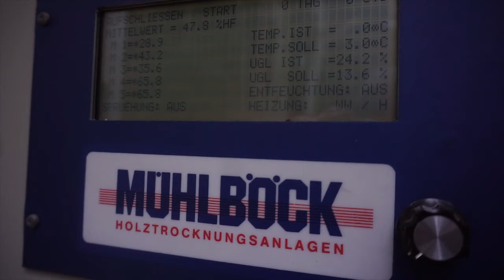39 Jahre alter Mammutbaum mit 110cm Durchmesser !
In diesem Video wird gezeigt, wie ich einen Mammutbaum zu Scheiben und Dielen schneide.

Die Rechte der Musik und dem Video liegen bei mir.
Musik wurde selbst produziert.

Es würde mich sehr freuen, wenn ihr bei mir im Shop vorbeischaut. Wir haben uns sehr viel Mühe gegeben coole Designs zu erstellen.
Die Qualität des Druckes und der Kleidung ist wirklich hochwertig,